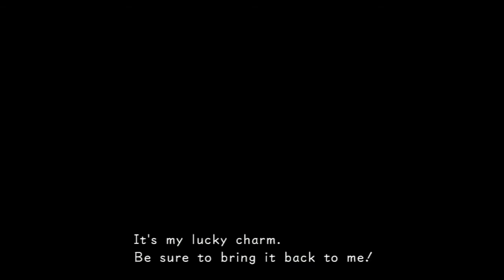Kingdom Hearts 358/2 Days - The GameMovie 05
Kingdom Hearts 358/2 Days (2009) ® edited as a movie.
Part 05